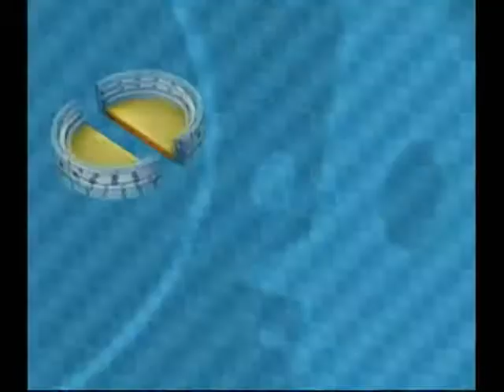マリオパーティ6 016